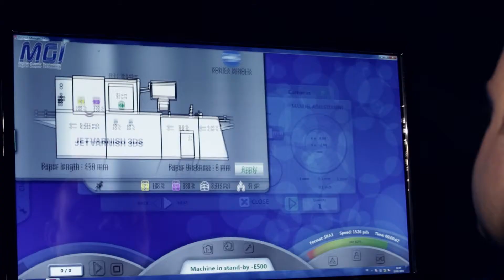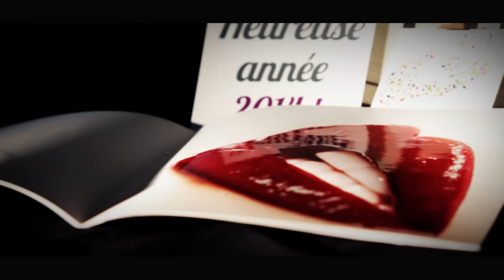MGI JETVARNISH 3DS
JETVARNISH 3DS permet d’appliquer un vernis sélectif ultra précis sur toutes les impressions numériques, pour découvrir des nouveaux effets visuels et sensoriels qui permettent de développer une communication innovante et percutante !